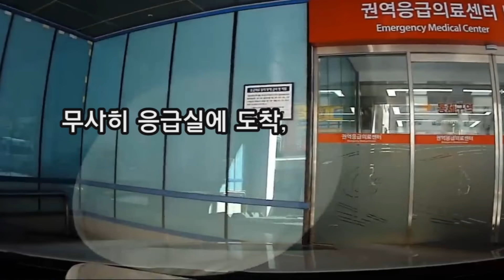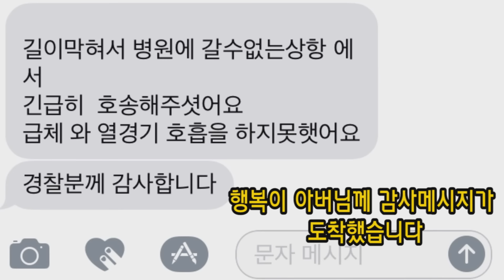갑자기 경찰관에게 다가서는 검정색 차량??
인천 부평에서 있었던 일입니다.

경찰청(폴인러브) 좋아요❤️, 구독🚨, 알림🔔 잊지말고